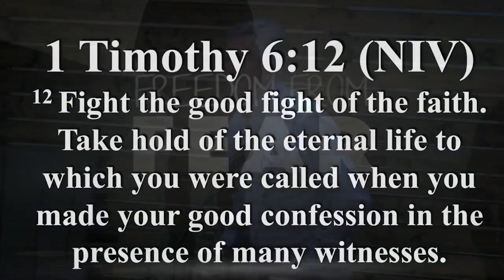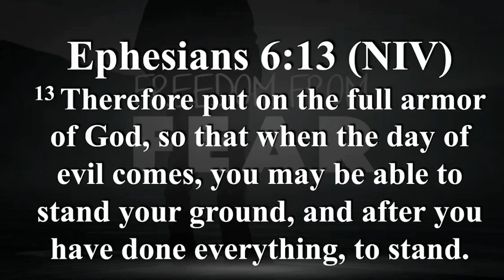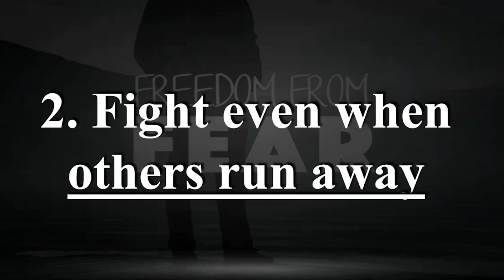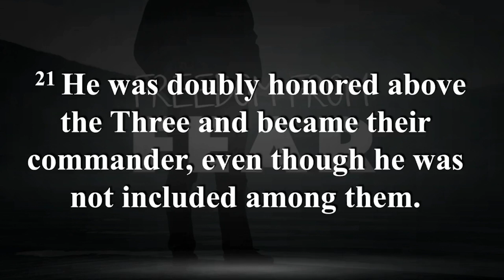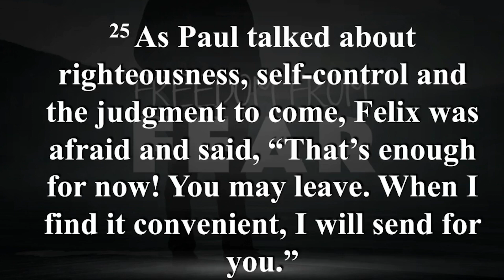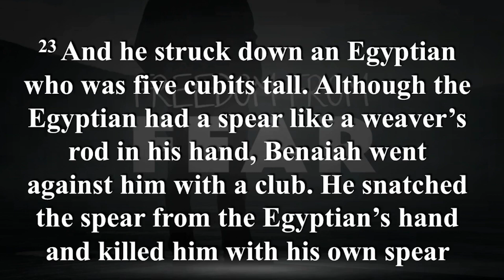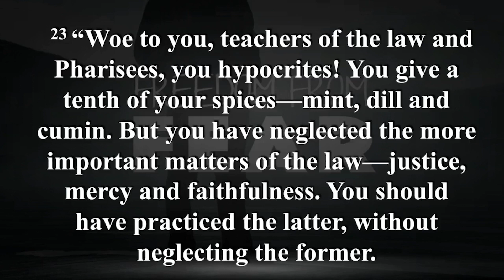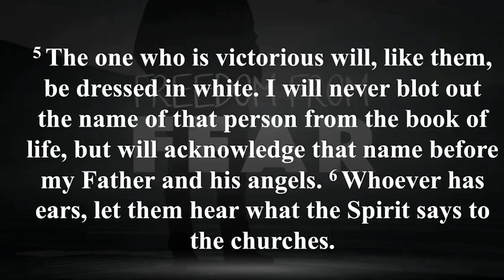Freedom from Fear Mighty Men Pt. 3 By Neal Pharr- (Sermon Only)